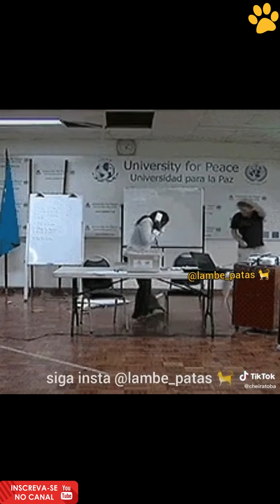Para alegrar seu dia - Parte 01 🤣🤣🤣🤣🤣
Não esqueça do like pessoal não custa nada é de graça e rapidinho...rsrsrsrs